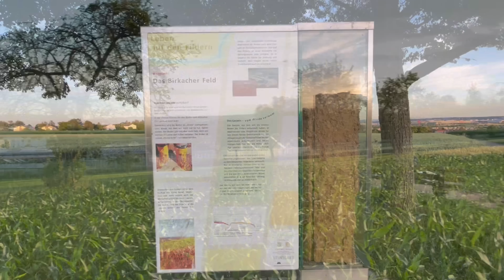Assamese vlogger in Germany,assamese couple,Evening walk…Germany t খেতি চাওঁ আহক কি খেতি কৰিছে???